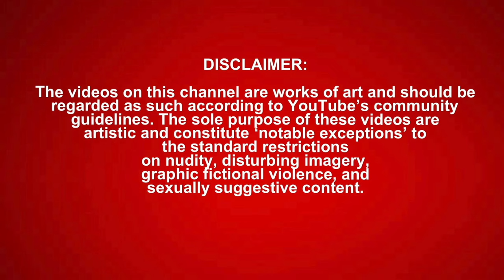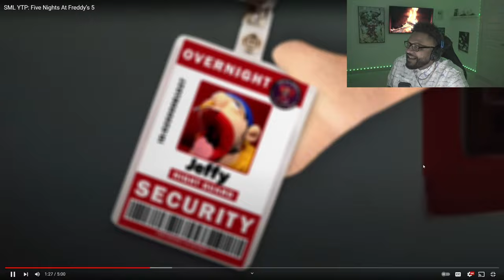Glider - SML YTP: Five Nights At Freddy’s 5 *REACTION*